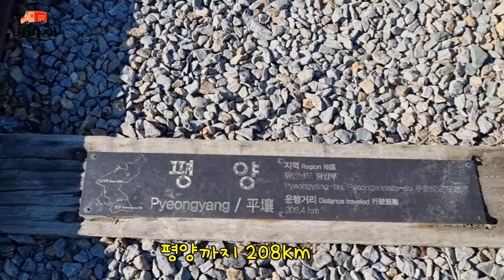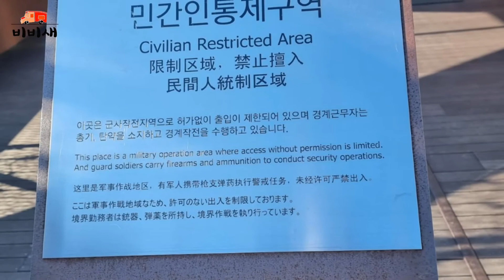파주 여행/서울 근교 가볼만한 곳/서울보다 개성이 가까운 임진각 독개다리/북으로 날아가는 철새/헤일리 예술마을 맛집/허영만 백반 기행 맛집/파주 핫풀 카페8794/캠핑카 여행~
00:10 파주 임진각 독개달
02:53 헤일리마을 맛집 허영만 백반기행 맛집  쉼골전통된장
05:30 파주카페 8794
파주 여행/서울 근교 가볼만한 곳
임진각에서 개성은 23km 서울을 58km 북녘하늘로 자유롭게 날아가는 철새가 부러운 실향민들~
. 문산의 북쪽 2km 부근에 있는 마을 독개에서 아름을 땄다. 임진강의 남과 북을 잇는 통로로 원래 경의선의 철교였으나 6.25 때 파괴되었던 것을 복원하였다.
자유로를 달리면서 바라보는 철조망 뒤의 석양이 처연하다.
허영만 백반 기행에 소개되었던 파주 헤이리마을 맛집 쉼골 전통된장
파주 장단콩으로 직접 담근 된장찌개는 구수한 고향의 맛이다.
곰치와 미나리와 오가피 잎으로 싸서 먹는 보쌈도 부드럽고 향이 살아있다.
파주 카페 8794
파주에서 핫한 창고형 베이커리 카페이다.